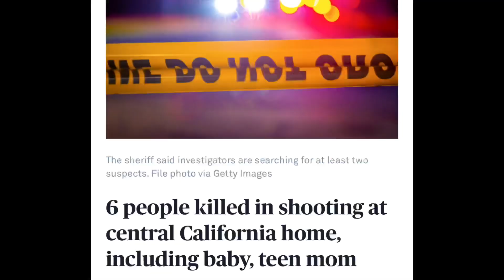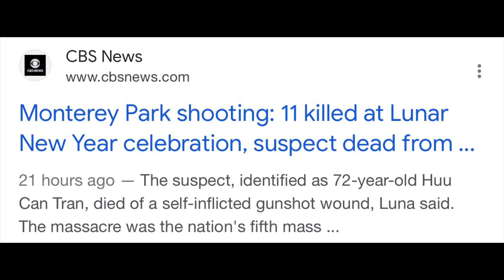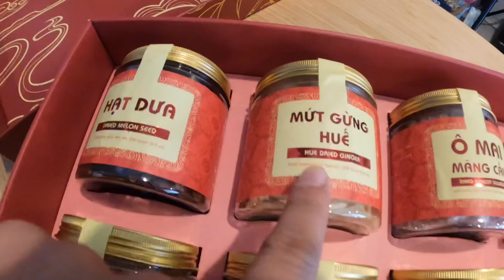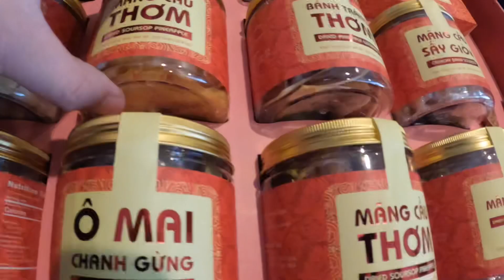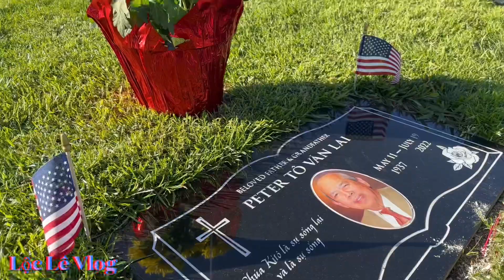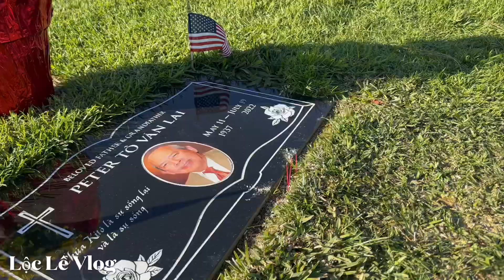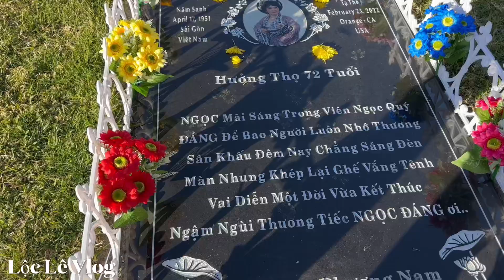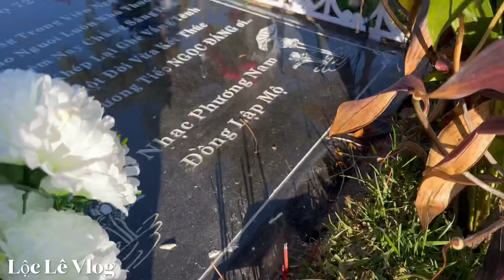Lộc Lê được Thuý Nga tặng quà KHỦNG ĐỘC LẠ mùng Hai Tết. Thăm mộ Tô Văn Lai, Ngọc Đáng, Duy Khánh